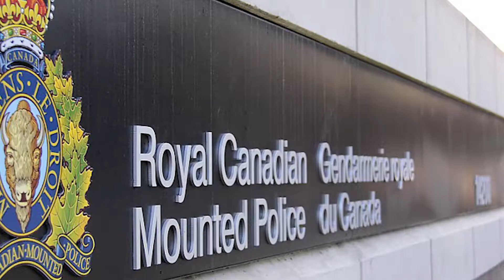BCIT News Minute - November 6th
Check out todays headlines!